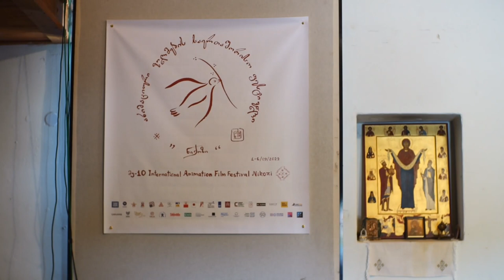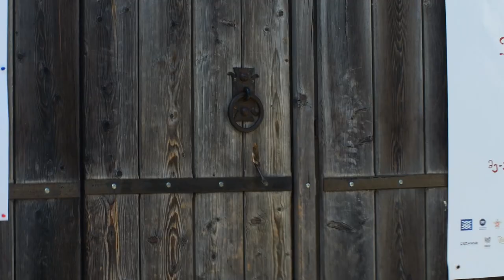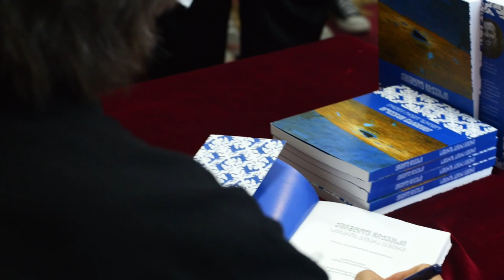"Opowieści o Współistnieniu. Festiwal Pogranicza w Gruzji" - podsumowanie programu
Przedstawiamy film podsumowujący program "Opowieści o Współistnieniu. Festiwal Pogranicza w Gruzji”. W ramach programu odbył się cykl prezentacji wyjątkowego warsztatu praktyk edukacyjno-artystycznych wypracowanego przez zespól Sejneńskiego Pogranicza, których głównym celem było podzielenie się doświadczeniem w pracy artystycznej i edukacyjnej w obszarze dziedzictwa kulturowego regionu i aktywizacji społeczności lokalnej oraz zainspirowanie lokalnego środowiska do podjęcia podobnych działań, a także nawiązanie długofalowej współpracy z instytucjami w Gruzji.

Film jest podsumowaniem podróży go Gruzji, która odbyła się w ramach programu w dniach 2 - 11 września 2022 roku.

Z Sejn i Krasnogrudy jechaliśmy wraz z naszą muzyką i opowieścią do Tbilisi, Nikozi, Kutaisi i Zugdidi, innego pogranicza światów, miejsca wyjątkowego dla naszej pracy - źródła mitów, którymi staramy się opiekować na naszym pograniczu, wciąż na nowo je przywołując, mitów, które wyznaczają nam ścieżki pracy i zadomowienia.

Podróż do Gruzji, do mitycznej Kolchidy, prowadziła nas ku spotkaniu, ku Opowieści o Współistnieniu, ku możliwości kolejnej mapy, którą rysuje Małe Centrum Świata.

realizacja filmowa: Staszek Czyżewski, Piotr Myszczyński, Piotr Szroeder, Agata Wasilewska